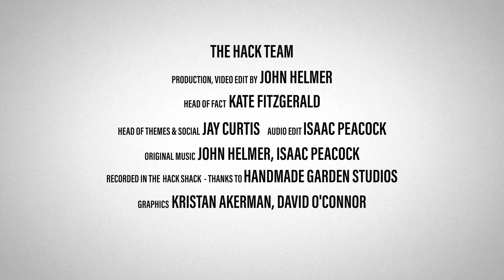LH #93 Just improvise! with Belina Raffy (FULL VIDEO)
Can business professionals perform better with improv skills?

We admire great improvisers in music (Charlie Parker, Jimi Hendrix, etc.) while tending to be suspicious of leaders in business and government who seem to be 'making it up as they go along'. But are we right to think that way? Berlin-based Belina Raffy runs a consultancy and training company that helps people in organisations develop improvisation ability. She’s lived in many different countries including the UK, and worked in Finance before finding her vocation as a learning person. Institutions she has studied at include Ithaca College New York, the Chinese University in Hong Kong and Cranfield School of Management. Does this peripatetic early life, we wanted to find out, perhaps hold the key to her skills as an improviser?

TIMESTAMPS
00:00 - Start
 00:33 - Intro
 03:10 - What use is improv to serious business people?
 11:04 - How relevant are her exercises to the working situation?
 21:27 - Leadership, improv and integrity
 27:38 - Theoretical underpinnings of improv?
 39:59 - Belina’s journey in learning
 50:47 - End

AI & Training Design Masterclass with Dr. Philippa Hardman presented by aNewSpring, sign up

Book mentioned in the discussion:
The Dawn of Everything. (2023, August 24). In Wikipedia.

@Maffick (Twitter for Maffick)
@BelinaRaffy (Twitter for Belina)